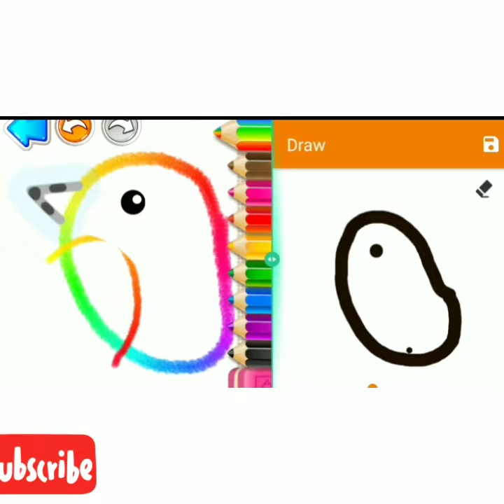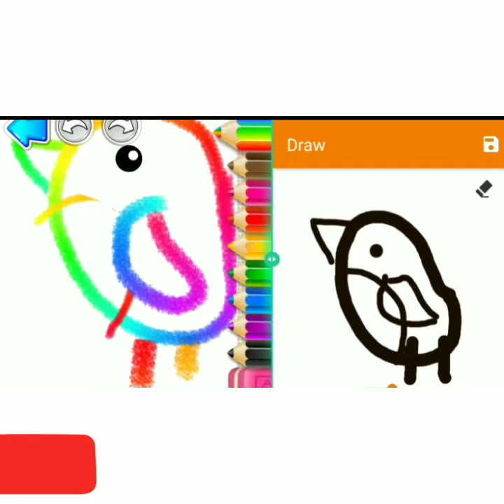How to draw a bird for kids easy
In this video you will learn to draw a cute bird for kids and for beginners step by step easy.
It is a kid drawing tutorial.
I use an amazing android app called bini bambini.

Music

Musician: @iksonofficial Link of original video channel is attached